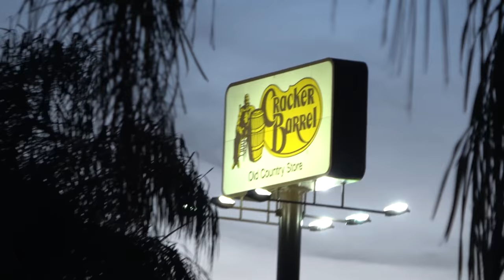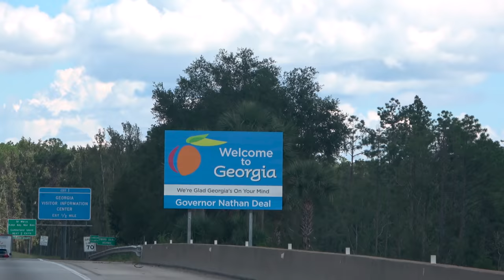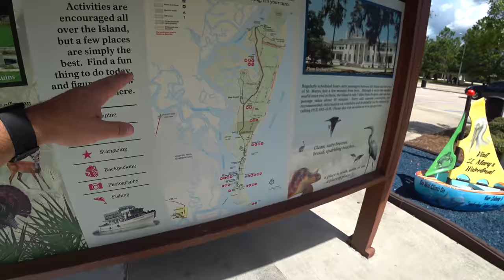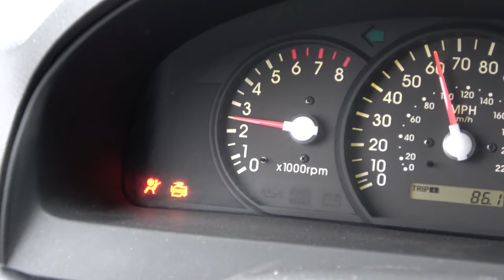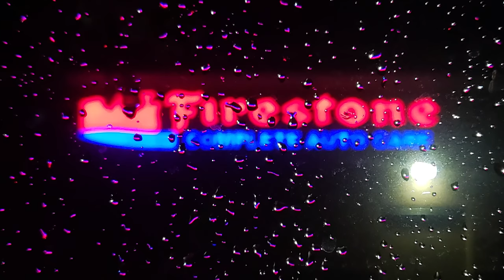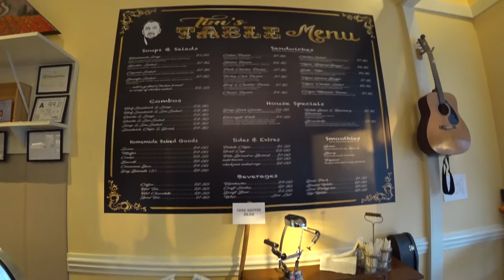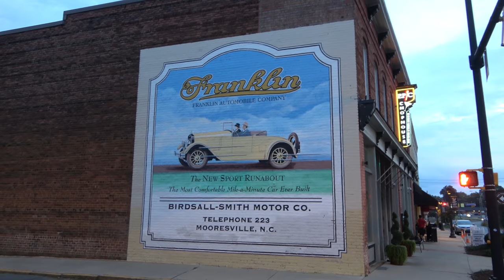Breakdown on the Road, When RVing Doesn't Go As Planned - Traveling Robert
I have a major breakdown and get stranded on the path of hurricane Florence, as I try to get to the Hershey RV Show.

We tow a 2015 Winnebago Micro Minnie 1706FB travel trailer, with a 2004 Kia Sorento EX RWD.